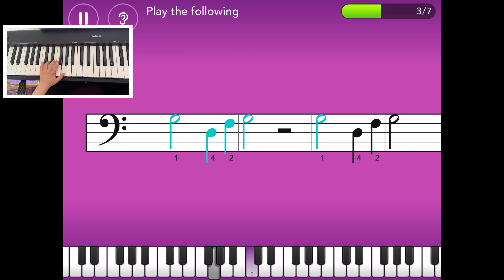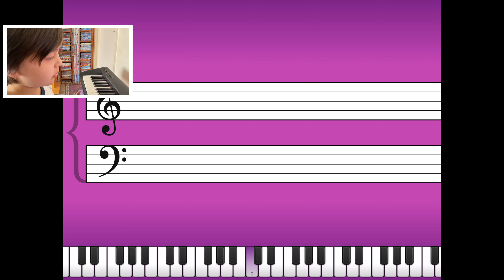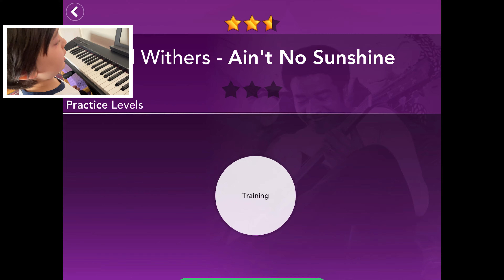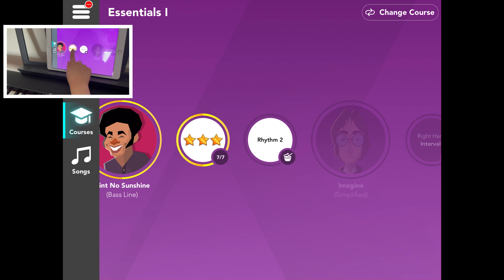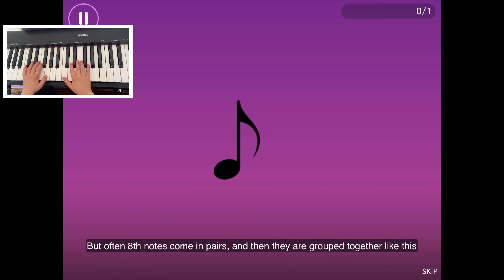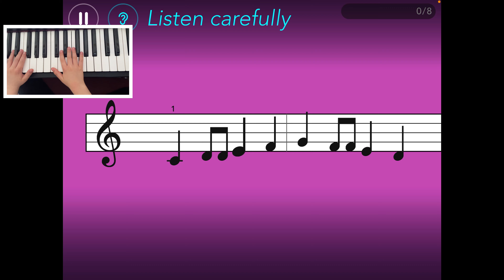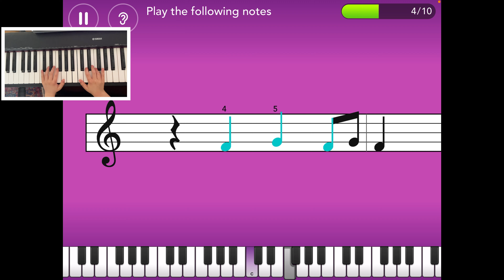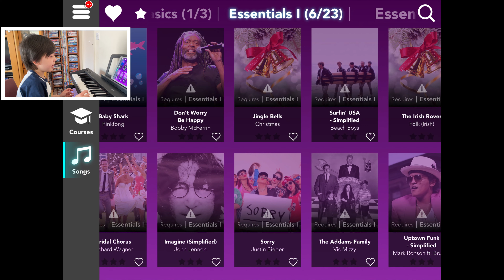Isaac’s SIMPLY PIANO: ESSENTIALS 1 (Part 3 of 5)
🎹 ONLINE PIANO LESSON FOR FREE! 🎹

We made a video of learning piano on the SIMPLY PIANO App so you don’t have to pay £104.99 like us 😀 Check it out!

I have never wanted to learn to play the piano because it looked so hard to do, but with Simply Piano I instantly found out how fun it is to learn. Learning piano is made easy with Simply Piano.

I hope you’ll give it a go as well! 👍

Mummy paid for this Simply Piano yearly subscription for £104.99 (Wow! A lot of money!) 😀, so if you want to save your money, just watch all of my piano videos on YouTube and learn piano from the Simply Piano App together with me... for free! Yay!

Saya tidak pernah ingin belajar bermain piano karena terlihat sangat sulit untuk dilakukan, tetapi dengan Simply Piano saya langsung mengetahui betapa menyenangkannya belajar. Belajar piano menjadi mudah dengan Simply Piano.

Saya harap Anda juga mencobanya!

Ibu saya membayar langganan tahunan Simply Piano ini seharga £ 104,99 (Wah! Lumayan mahal!) 😀, jadi jika Anda ingin menghemat uang, tonton saja semua video piano saya di YouTube dan belajar piano dari Aplikasi Simply Piano bersama saya ... gratis! Hore!